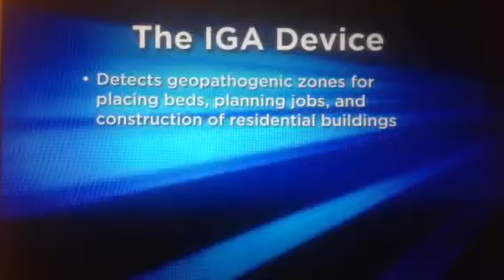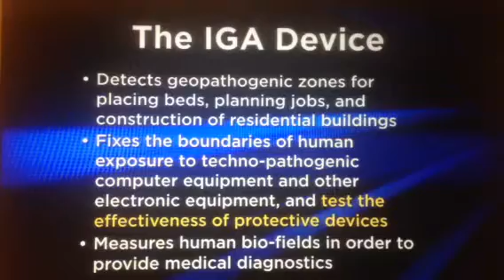The Device IGA-1 for research Geopathogenic zones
Превью передачи "Мудрость Учения" с Дэвидом Уилкоком из США о Российском приборе Ига-1, который широко используется в исследовательской деятельности, для поиска геопатогенных зон, исследования биополей -- электромагнитной ауры человека.

Preview of the program “Wisdom of the Teaching” with David Wilcock from the USA about the Russian device Iga-1, which is widely used in research activities to search for geopathogenic zones and study biofields - the electromagnetic aura of a person.